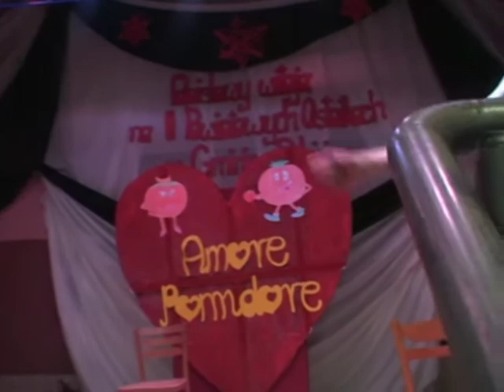Teatr "POD SŁOŃCEM" - "Amore Pomidore" cz. I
„AMORE POMIDORE w wykonaniu teatru „POD SŁOŃCEM z gimnazjum w Popielawach Sztukę napisała i wyreżyserowała Joanna Borowska Udział wzięli: uczniowie Gimnazjum w Popielawach 24 lutego 2009